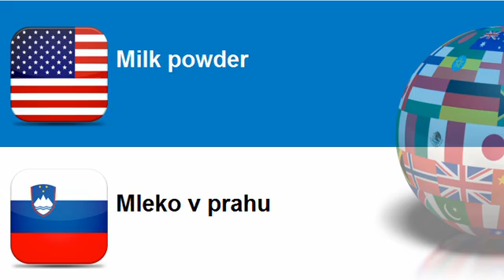Learn Slovenian vocabulary Topic = Milk